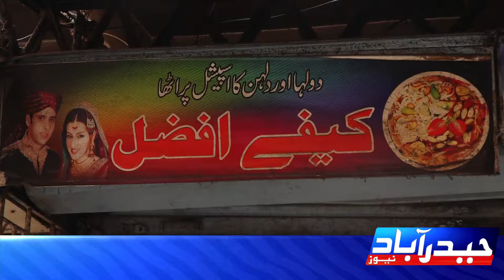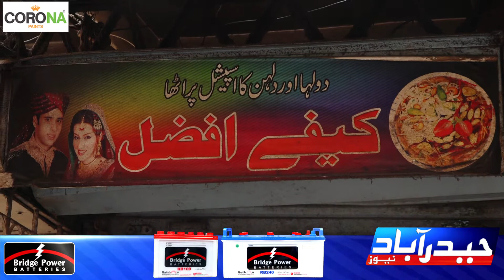Special Assignment With Ansab Qureshi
دلہن پراٹھے میں دلہن ہوتی ہے کیا؟
ایسا کونسا میک اپ ہے جو دلہن پراٹھے کو سجاتا ہے
قیمہ، مرغی، کاجو، ران سے لطف بڑھ جاتا ہے۔
دیکھیے حیدرآباد کا مشہور دلہن پراٹھا کہاں اور کب ملتا ہے۔۔
اسپیشل اساٸمنٹ میں انسب قریشی کیساتھ